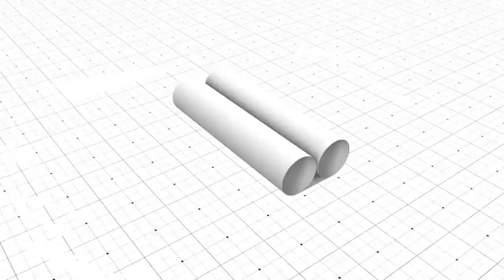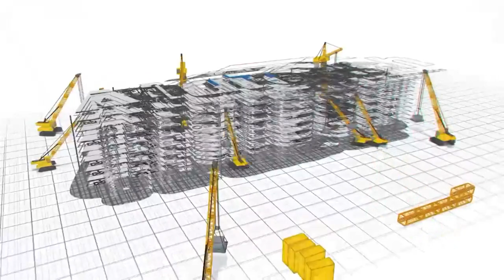Alutech tiene promociones mundialistas